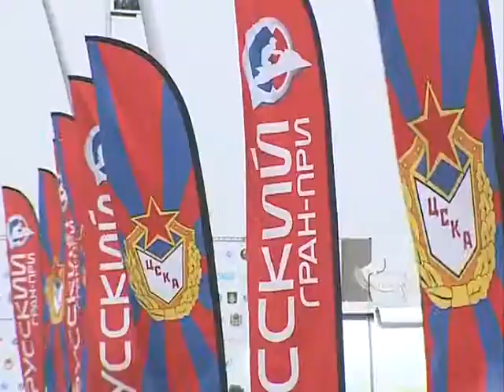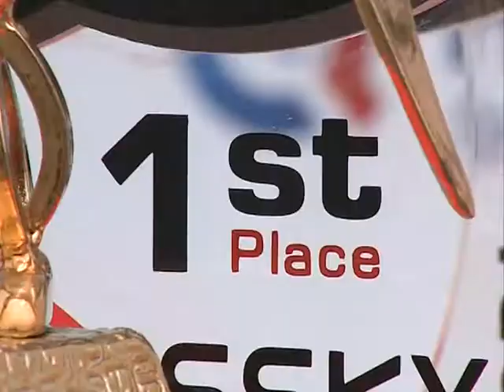Спортивное Приморье. Выпуск от 13.07.2017